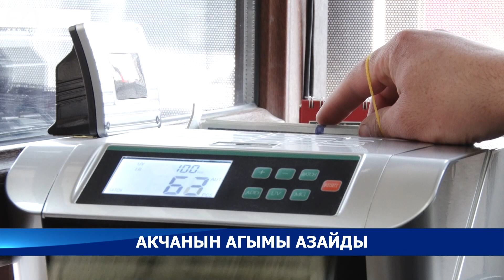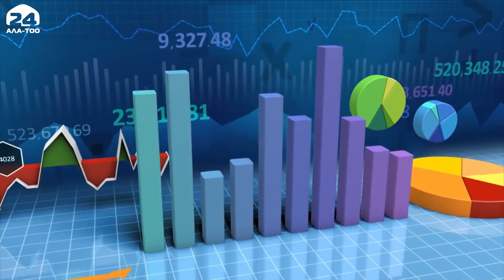Пандемия шартында ЕАЭБке мүчө өлкөлөрдүн ортосунда акча которуулар кыскарышы күтүлүүдө